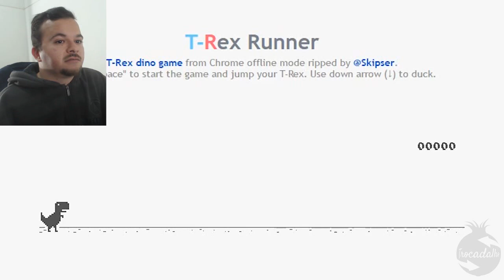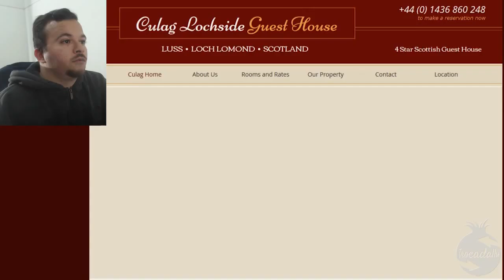Desafio do T-Rex (Jogo de navegador do Dinassauro) - Facecam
Fui desafiado pela Many do Café Maniaco e o Marcelo dos Jogos Perdidos a jogar o jogo de navegador do Dinassauro. Porém devido a lag, o rage rolou solto!!!

Canais desafiados

Paródias, Zueiras e Games por Fernando Menezes

Playstation PSN
fspfm2